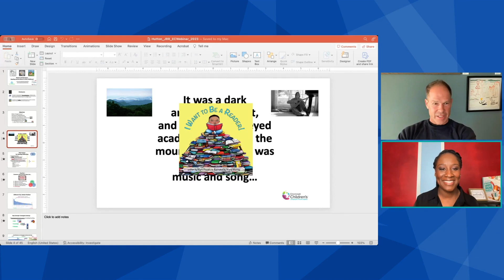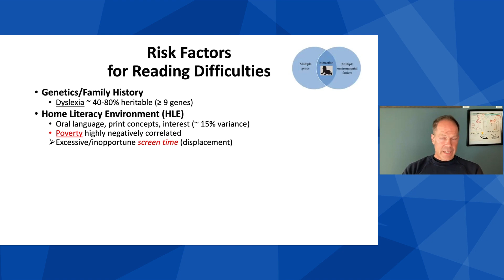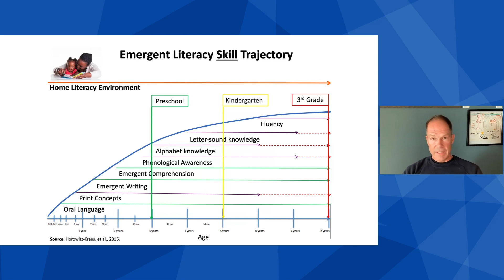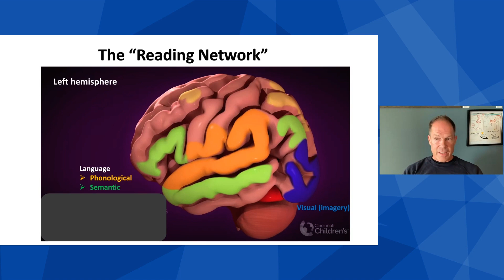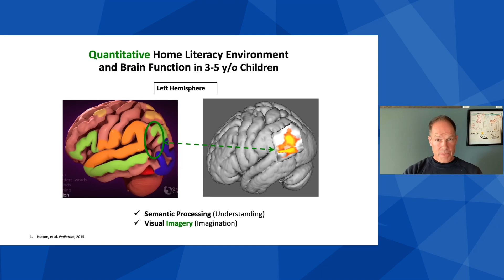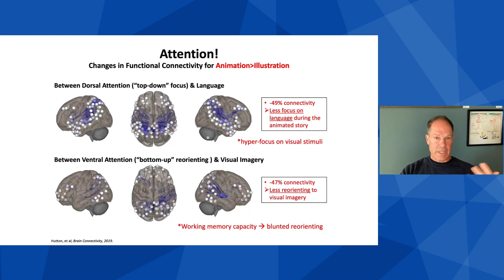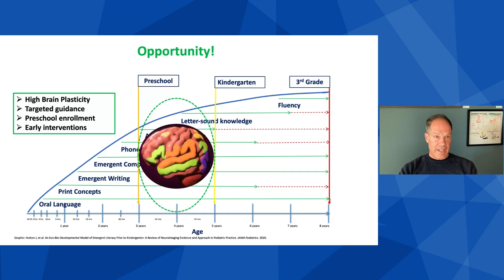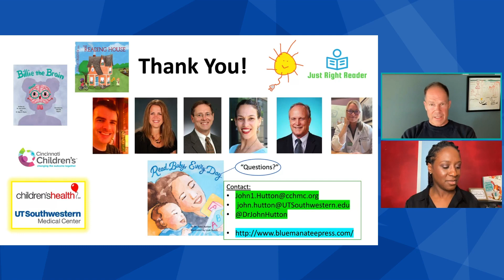Reading and the Brain in Early Childhood with Dr John Hutton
Through insightful research and powerful brain imaging, Dr. John Hutton, Associate Professor of General and Community Pediatrics Cincinnati Children’s Hospital Medical Center, reveals what occurs in the brain during early childhood development and emergent literacy.

While the brain does not have a “hardwired network for reading,” Dr. Hutton shows how “recycling” other brain networks leads to reading development. He explains three critical contributors to emergent literacy and uses MRI research to illustrate the impacts of excessive screen time on the development of language and literacy skills - as well as social cognition.

He stresses the importance of creating a positive home literacy enviornment that starts from infancy and continues throughout the child’s literacy journey. Research shows the importance of not only reading with young children frequently, but engaging the child through the use of animated voices, sound effects, and questions about the story. He even provides actionable strategies for reading with babies and young children.

Dr. Hutton explains in detail how access to a large quantity of high-quality books, literacy routines, screenings/interventions, and how-to guidance for families can transform the emergent literacy journey of all children.